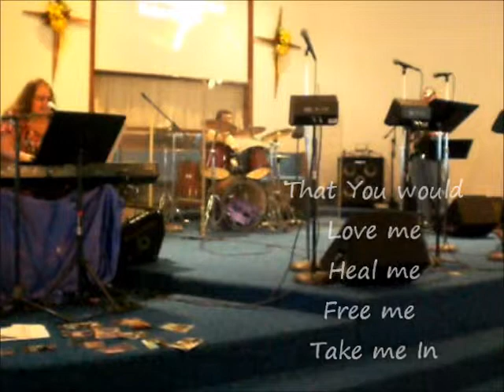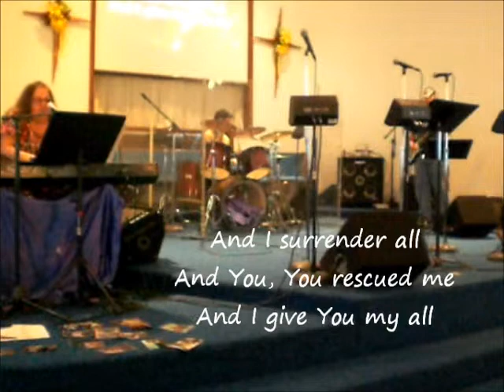Take Me In (written by David Ruis) Performed by Michael and Cindy McDermott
Michael and Cindy McDermott leading worship at Solid Rock Church September 29th, 2013 singing  "Take Me In" by David Ruis